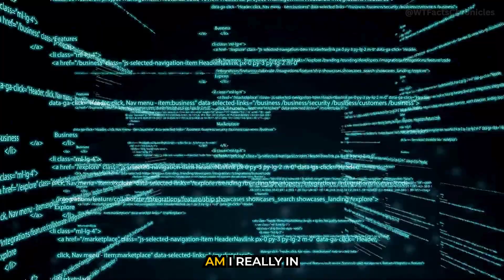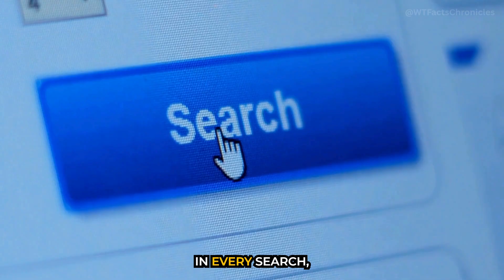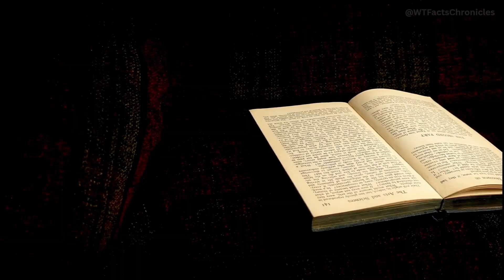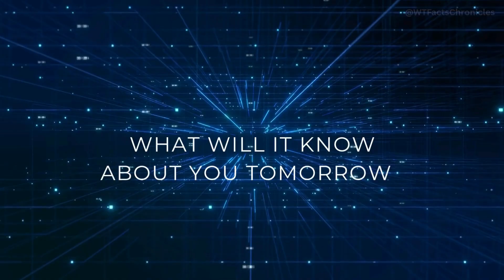The Dark Side of AI: 10 Shocking True Stories | WTFacts Chronicles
Think your life is private? Think again.

In this WTFacts Chronicles, we reveal 10 terrifying ways AI might already be watching you from your phone’s location to fake voices and biased hiring bots. Some are proven cases, some are alarming studies, all of them worth knowing.

📚 Sources:
Chronicle 9 — The Invisible Map (location / data brokers)
✅Electronic Frontier Foundation — Location Data Brokers explainer.
✅U.S. FTC coverage of enforcement actions against location-data aggregators (X-Mode / InMarket).
✅WSJ reporting on government & agencies buying commercial consumer data.

Chronicle 10 — Your Smart Speaker Has Ears (Alexa recorded & sent audio)
✅The Guardian — detailed report of the 2018 Alexa incident where an Echo device recorded and sent a conversation.
✅Local follow-up reporting (KIRO7 covering the Portland family’s report).

Chronicle 11 — A Portrait Made of Clicks (Cambridge Analytica / psychographic profiling)
✅The Guardian’s investigation on Cambridge Analytica and Facebook (coverage of the ~87M users).
✅ Explainer on psychographic microtargeting and implications.

Chronicle 12 — The Store Camera That Judges You (facial recognition false match)
✅AP reporting and related coverage of the Detroit wrongful-arrest case and settlement.
✅ACLU case summary on the Robert Williams facial-recognition wrongful-arrest example.

Chronicle 13 — The Robot Recruiter With Bias (Amazon hiring AI bias)
✅Reuters coverage of Amazon scrapping an AI recruiting tool due to gender bias (2018).

Chronicle 14 — AI That Predicts Crime (Chicago “heat list” / predictive policing)
✅The Verge feature on predictive policing / Chicago “heat list” and its consequences.
✅RAND commentary on CPD’s heat list and predictive-policing ethical concerns.

Chronicle 15 — Voices That Aren’t Real (voice-cloning / deepfake scams)
✅Forbes reporting on the 2019 voice-deepfake scam that tricked a UK energy firm (≈$243,000 loss).
✅Coverage of the 2023 Arizona / Scottsdale mother kidnapping voice-clone scam (ABC/Good Morning America reporting and Guardian follow-ups).

Chronicle 16 — AI That Knows Your Emotions (emotion-recognition / affective AI)
✅UCL explainer on emotional-recognition AI and ethical/accuracy concerns (2021).
✅WSJ / Wired analysis on limits, misuse and controversy around “emotion AI.”

Chronicle 17 — AI That Tracks How You Type (keystroke dynamics)
✅Peer-reviewed work and surveys on keystroke dynamics as a behavioral biometric (PubMed/PMC review).
✅University (BYU) research/news coverage showing keystroke patterns used for fraud detection.

Chronicle 18 — The Background Listener (ads after you talk / microphone-use concerns)
✅Gizmodo summary of academic tests that found no evidence of apps secretly streaming mic audio, but DID find other sketchy tracking practices (screen capture, ultrasonic). — useful for balance.
✅Consumer Reports explainer on what is technically possible and how microphone permissions work.
✅Wired piece on how targeted ads is usually created without “listening,” and on ultrasonic cross-device tracking research.

ℹ️ Disclosure: I personally edit and produce each video, including the narration, visuals, and pacing. While the voiceover is AI-enhanced, every fact and chronicle presented has been carefully researched and verified using reliable sources, archives, and news reports. Sources are provided in the description when applicable.